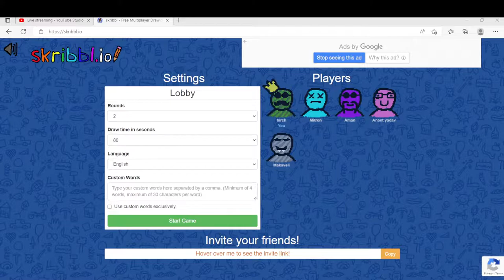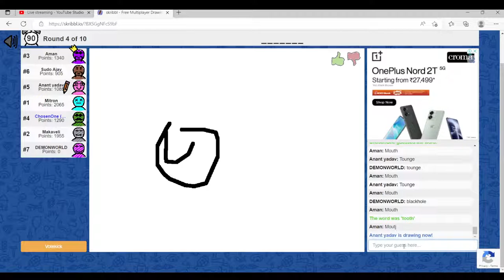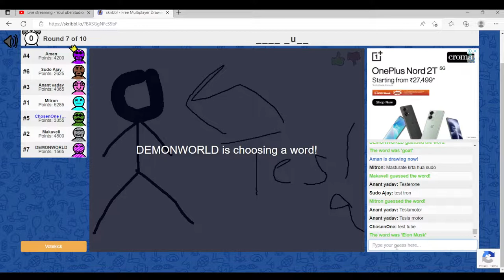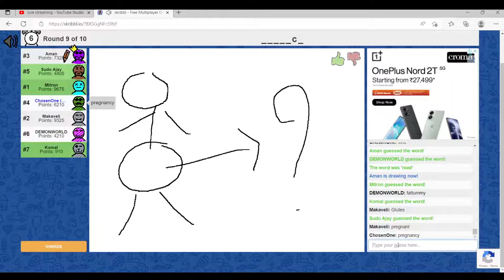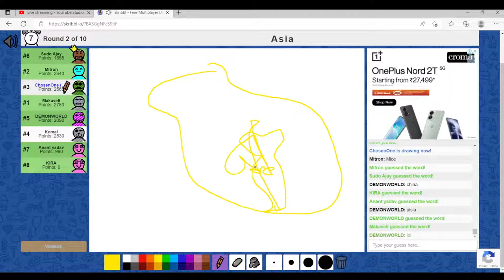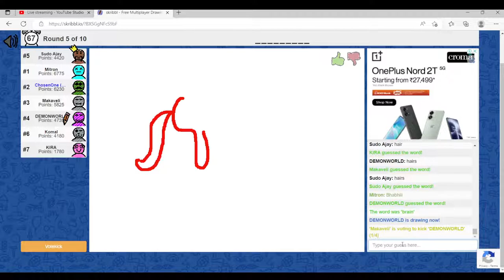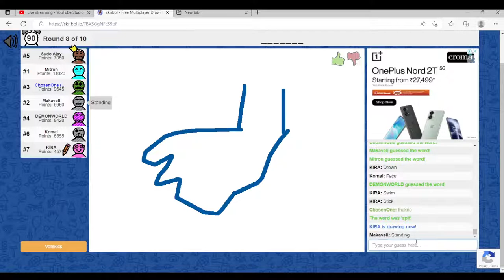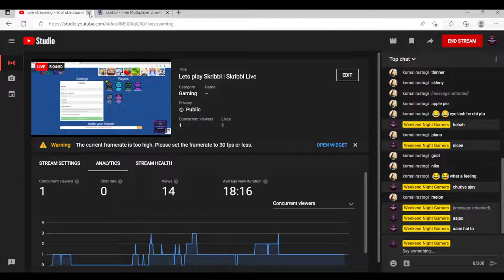Lets play Skribbl | Skribbl Live